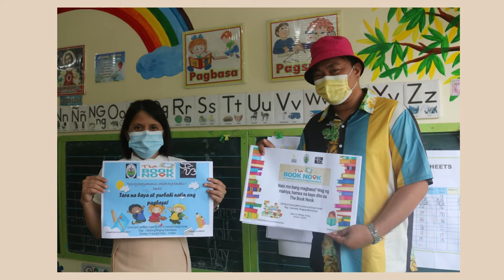Hibla Local Filipina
OMIA Interns
Summer Art Workshop
May 30-June 21, 2022
MSC Extramural Study Center